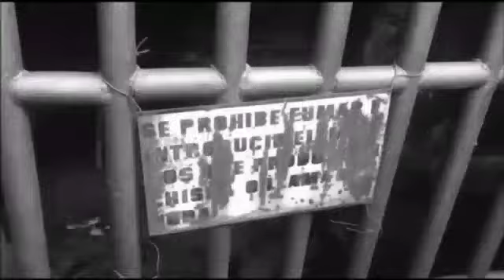17 de mayo de 2022